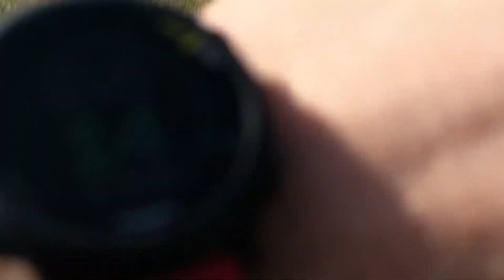potting plants and bird apartments